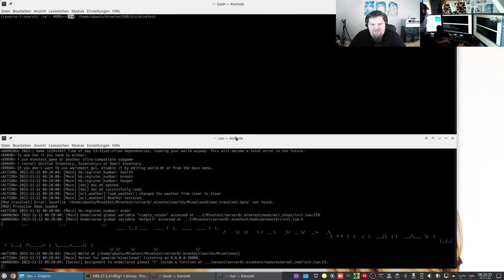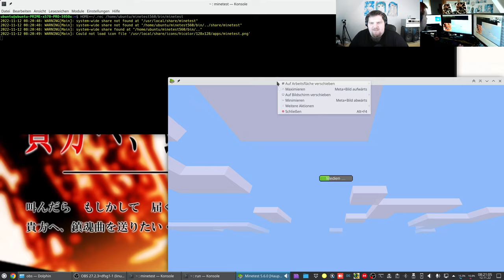Let´s Test the new "German-MineClone2-server" #013 - a Minecraft-like Server based on Minetest